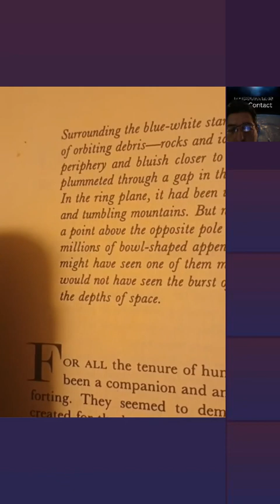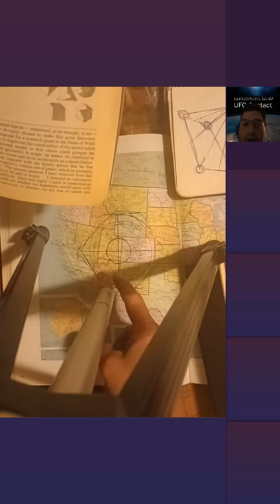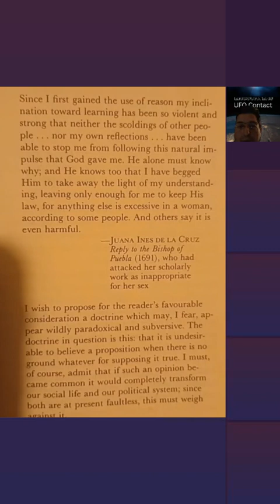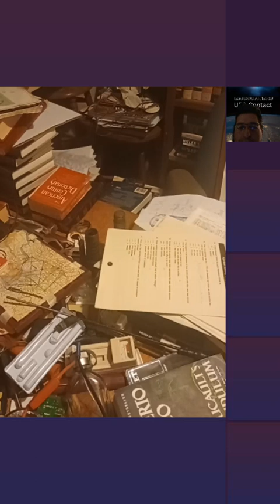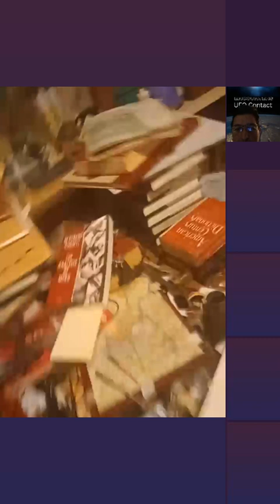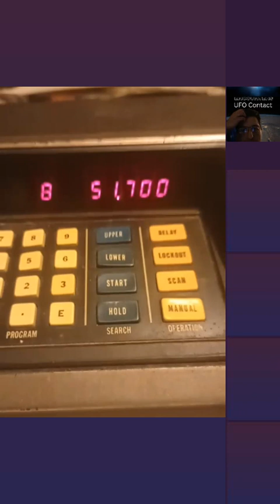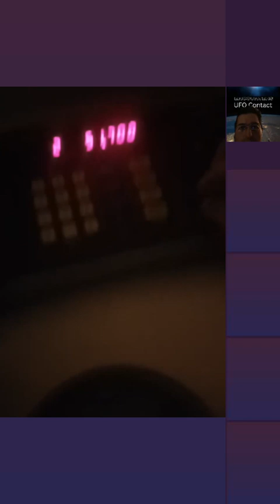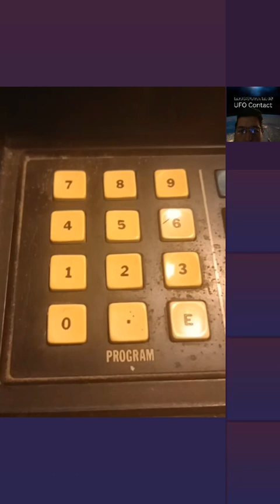Encounters The Spiritual UFO Talk Show With CmdrAleon Live on TikTok It's Happen Nothing Planned.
On last night's show we interviewed Grannie who had shared her experiences with our audience.
Later in the show John Connors joined us.
Then the broadcast went into contact mode .
Ghietko then started speaking.
Watch the show and see what happens.
Encounters a show that's out of this world